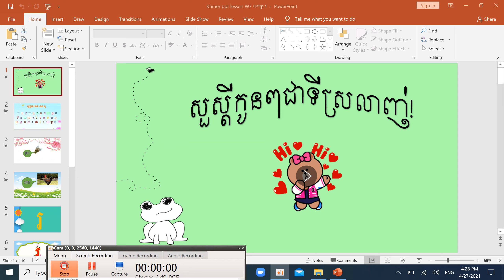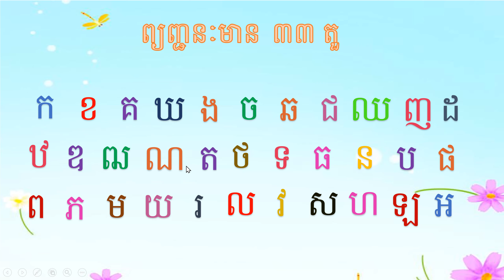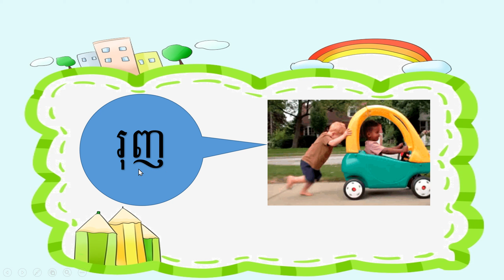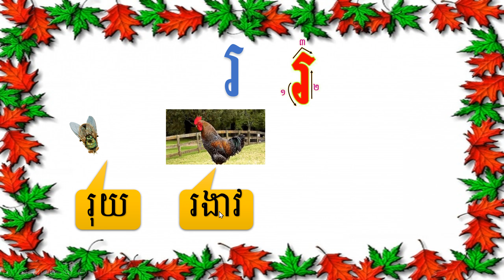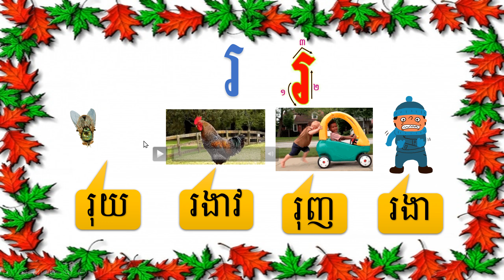ភាសាខ្មែរ៖ អក្សរ រ